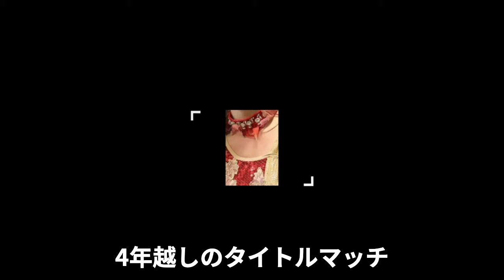岩谷麻優のベストフレンズ戦に明かした本音に絶句…アイスリボン・藤本つかさの登場、8年前の試合が消滅した理由に驚きを隠せない！疲労困憊の岩谷の現在に騒然！【スターダム】【アイスリボン】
4.27スターダム横浜BUNTAI大会で

Sareee選手を破り

IWGP女子王座5度目の防衛に成功した

岩谷麻優選手。

4年越しの対戦となった両者の激戦は

死力を振り絞った岩谷選手に

軍配が上がりました。

この試合後にはビッグサプライズがあり

アイスリボンの藤本つかさ選手が登場し

タッグマッチでの対戦を要求。

固く閉ざされた扉が開き

両団体の象徴がぶつかる一戦が決定。

しかし岩谷選手は

ファンが待ち望むこの一戦に

衝撃の一言を放っていたのでご紹介します。